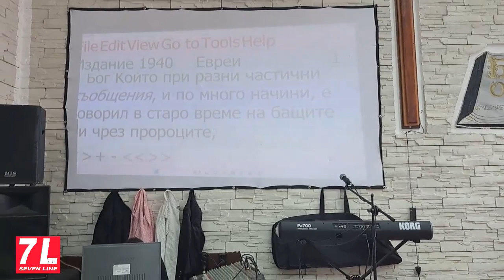Prayer of dedication and proclamation of acceptance for Bishop Stefan, by Prorok Helias Doufas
Helias Doufas Ministries